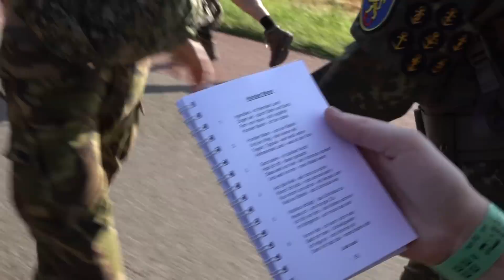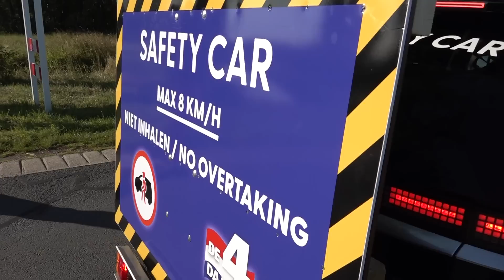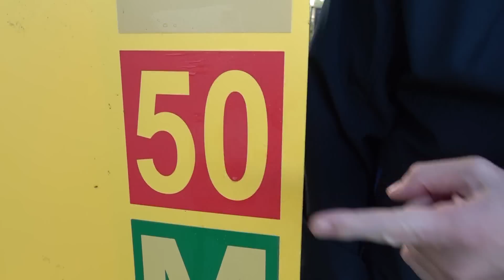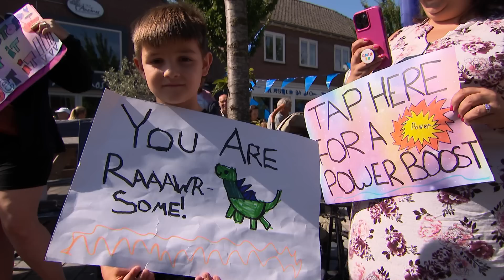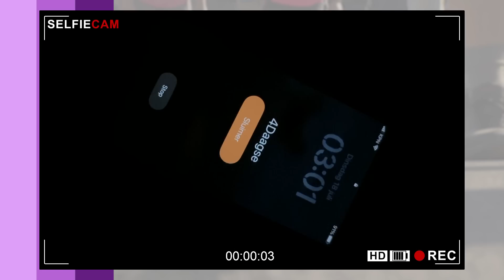4Daagse Journaal 18 juli 2023 - Vader en zoon lopen allebei om een bijzondere reden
Presentator Harm Edens neemt je mee naar het grootste wandelevenement ter wereld: de 4Daagse! Alle hoogtepunten zie je van 17 tot en met 21 juli, iedere dag om 17.15 uur in het 4Daagse Journaal op TV Gelderland.